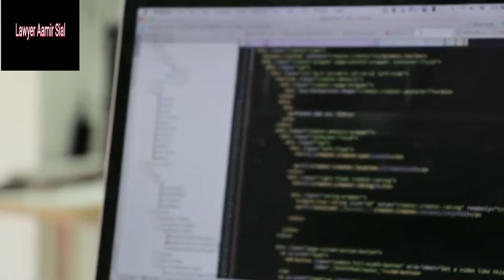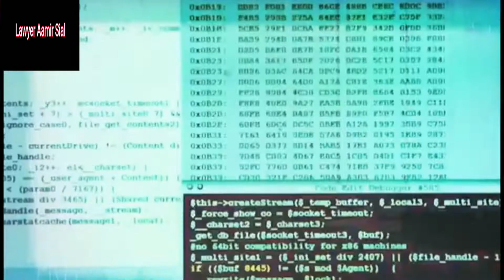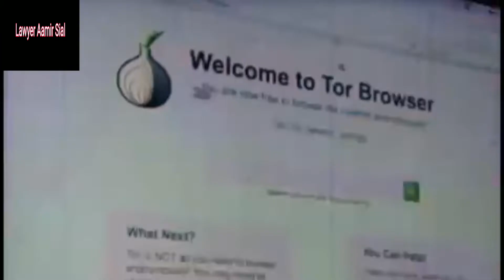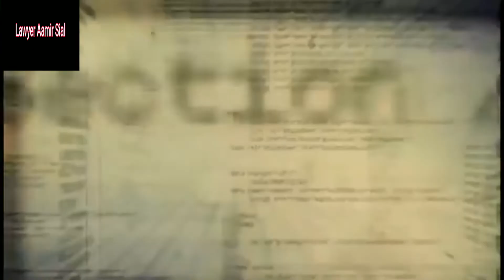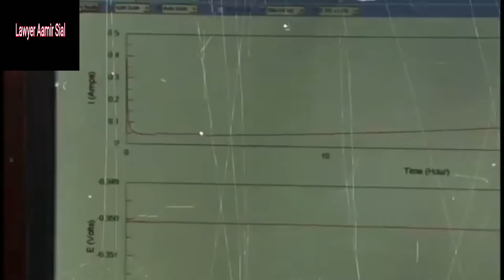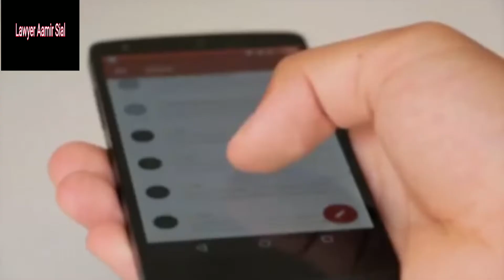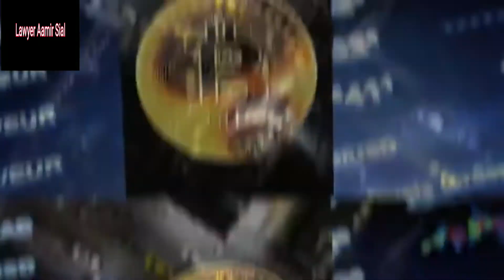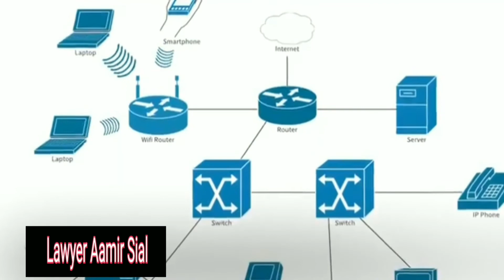Personel data of pakistani people stolen پاکستان کی عوام کا ٹیلی کام کمپنیوں کا ڈیٹا فروخت کیلیے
this video is about the leaked data of pakistn telecomm companies on dark web for sale